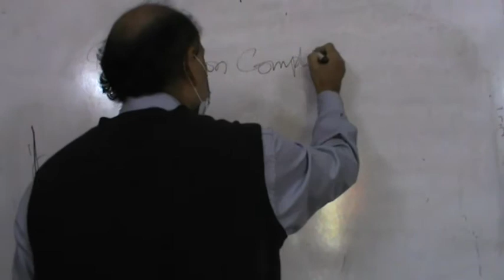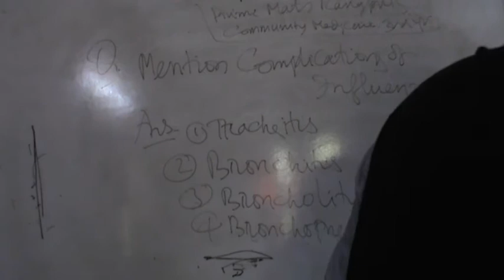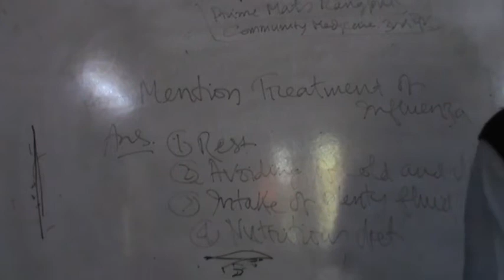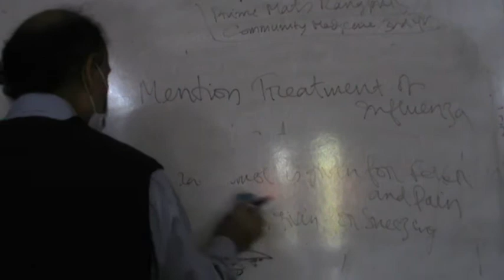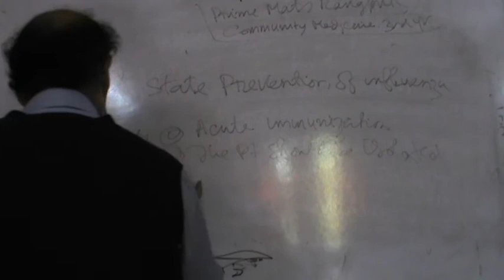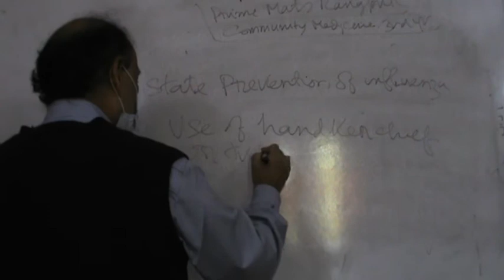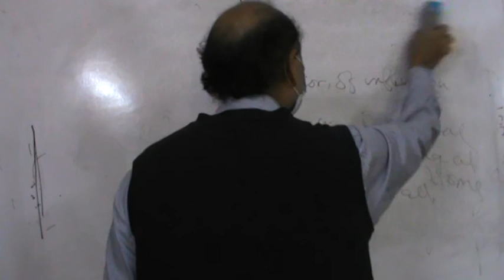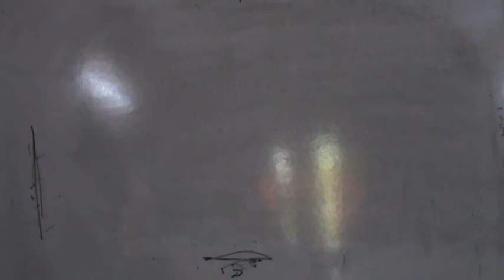Basic Community Medicnine Class 20,3rd year